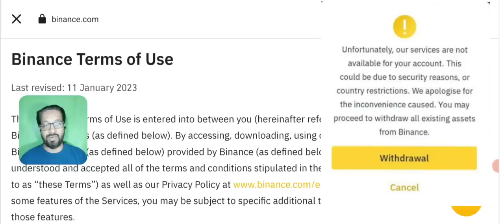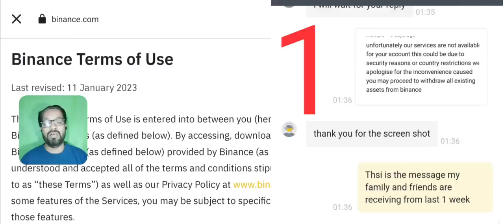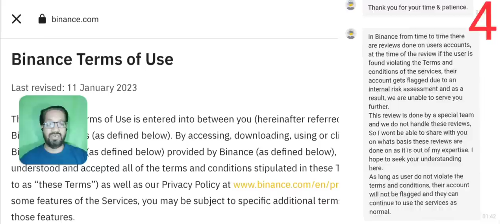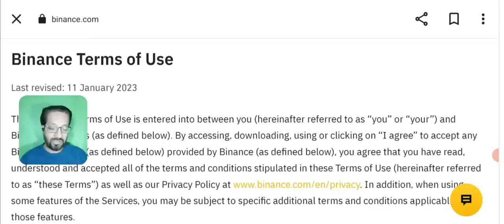Binance unfortunately our services not available problem solution - binance latest news update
In this video we'll give solution to this binance problem. 👇
Unfortunately our services are not available for your account. This could be due to security reasons or country restrictions. We apologize for the inconvenience caused. You may proceed to withdraw all existing assets from Binance.
how to fix this binance unfortunately problem?
about country restrictions
and security reasons ?

How can you fix this BINANCE PROBLEM? Do you have to withdraw all your assets ? Will your account be suspended forever? will they block your account forever ?

Topics Covered in this video:

binance Unfortunately our services not available problem solution
binace security reasons Withdrawal
How to fix unfortunately biananse
Binanse loginproblem solved
Binaanse verification problum
binanse withdrawal problem solve
BINANCE country restriction problam
bianance Security Reasons Problem
Binance Latest Update
Account suspended
Binanx Withdraw your assets
account blocked

🔴 Table of contents:

00:00 : intro
01:53 : binance new problem
4:12 :  binance  unfortunately
6:00 :  problem solution
08:10 : Outro

🔴🔴🔴Popular Uploads 🔴🔴🔴

_____________________________/SOCIAL LINKS\___________________________________